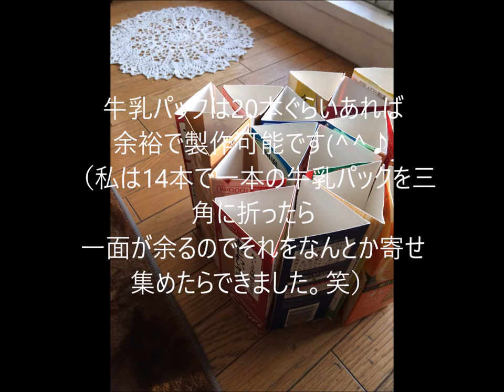【DIY】 牛乳パックでスツール作り＊デスクや作業机周りにも☆彡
材料・・・

☆　牛乳パック
☆　布地
☆　接着芯用フェルト
☆　ふた用余り紐

要るもの

★　ハサミ
★　接着剤（木工用ボンドで十分）
★　ガムテープ
★　クリップ